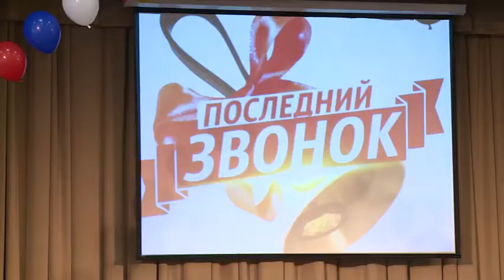Школа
38 Последних звонков отзвенели в школах Раменского района. Один из них - для выпускников 21-ой школы.